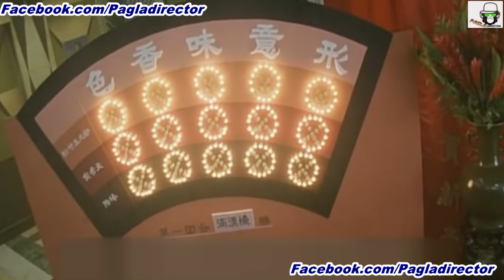কেকা ফেরদৌসি রেসিপি | Keka Ferdousi | FUNNY Cooking | Noodles Recipe | Bangla dubbing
We made this video just for fun. There is no other meaning here
This video Means Nothing. It's Just For Fun..
This not about to Hurt anyone.
music are not owned by me.